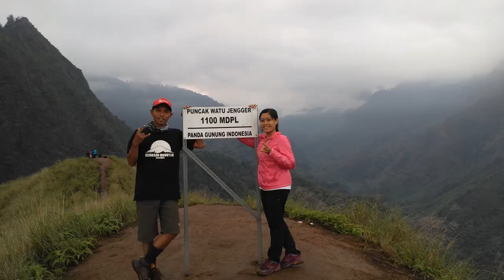Watu Jengger Mojokerto watujengger gunung mojokerto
Alamat lengkap Puncak Watu Jengger berada di Hutan Jatirejo, Nawangan, Tawangrejo, Jatirejo, Mojokerto, Jawa Timur.
Bertepatan dengan malam pergantian tahun baru 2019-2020